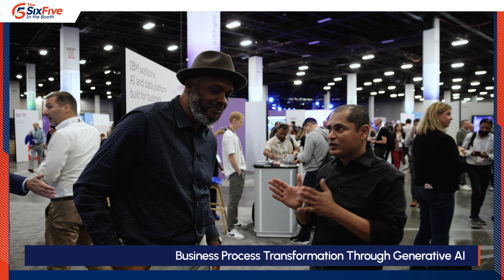Business Process Transformation Through Generative AI - Six Five Media In the Booth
Learn how GenAI can transform enterprises by taking advantage of existing investments in data and applications. Host Keith Townsend is with IBM's Dinesh Nirmal, Senior Vice President, Products to discuss the continuous evolution of AI for business applications for Six Five Media In the Booth at IBM TechXchange Conference. Details of their conversation include 👇

- The role and impact of AI in today's enterprise tech landscape

- Insights into the architecture behind AI

- IBM's unique approach and value in the realm of AI